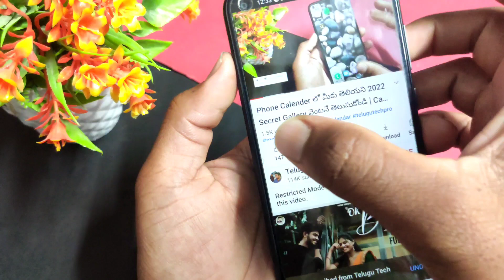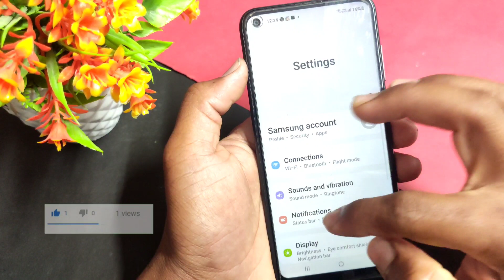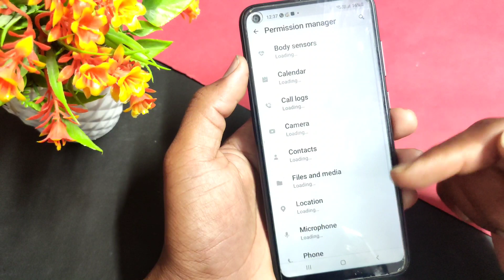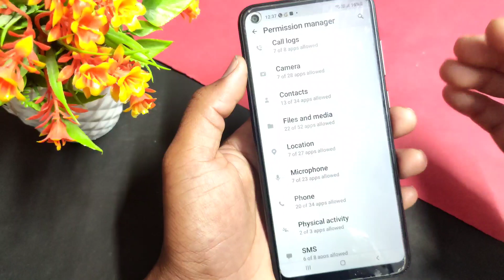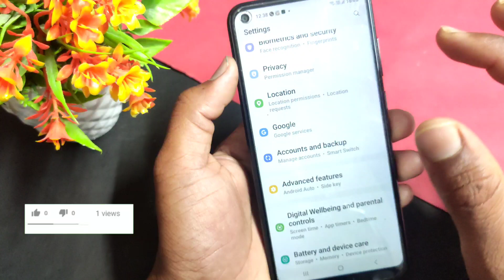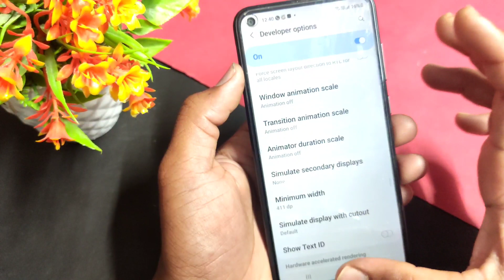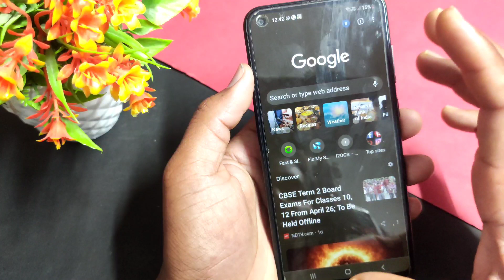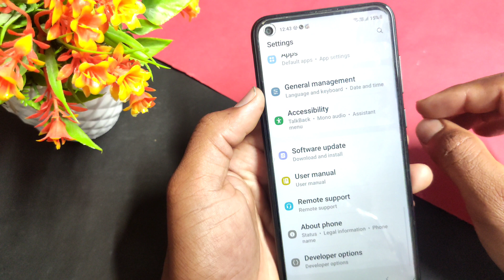6 Hidden Android Settings You Must Know In 2022 | Make Your Smartphone Fast & Secure | Telugutechpro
6 Hidden Android Settings You Must Know In 2022 | Make Your Smartphone Fast & Secure | Telugutechpro

Gadgets i'm using :

1. mic

2. road wire less mic

3. camera

4. stand

5. lights

6. laptop

7. mobile stands

Topics Covered :
 - android tips and tricks 2022
 - tricks
 - mobile tips and tricks
 - mobile camera secret trick 2022
 - mobile camera tricks
 - mobile camera secret tricks
 - pubg mobile
 - unique mobile tricks in 2022
 - mobile camera tips and tricks
 - mobile phone camera secret tricks
 - tips and tricks
 - android tricks
 - mobile camera secret trick